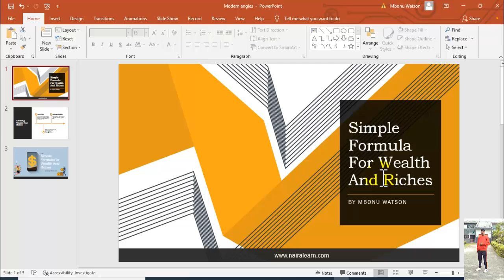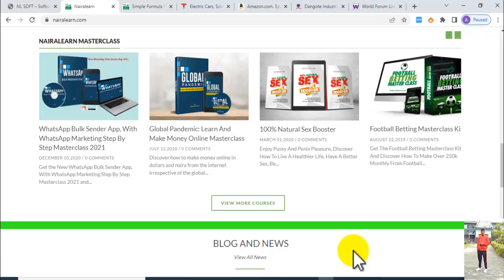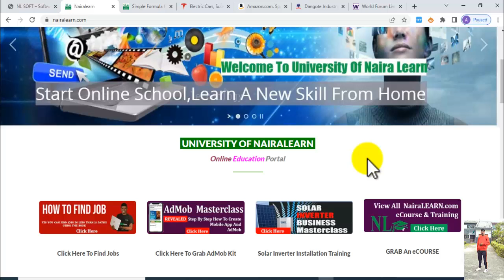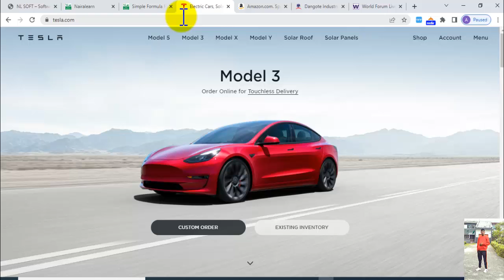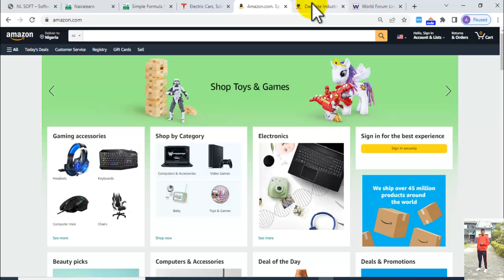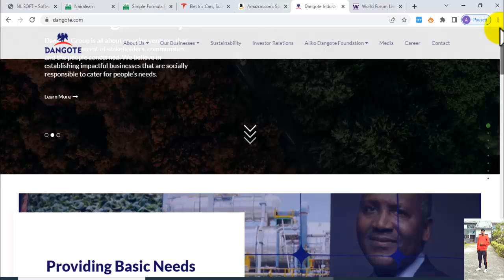Simple Formula For Wealth And Riches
Creating long-lasting wealth and riches has formulas, Follow this to learn The Simple Formula For Wealth And Riches

Simple Formula For Wealth And Riches: is brought to you